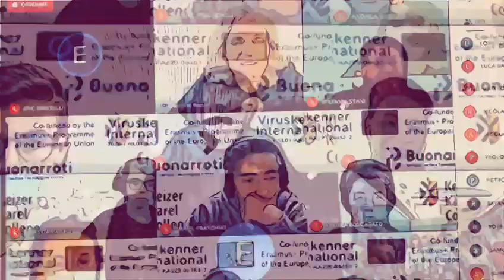Viruskenner Logo Contest 2020